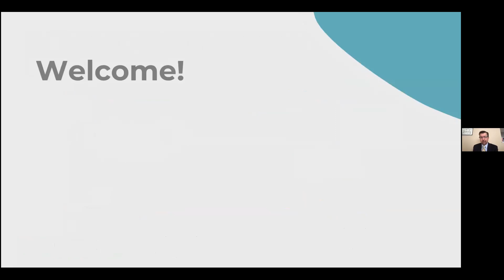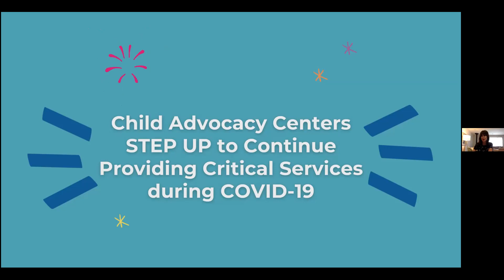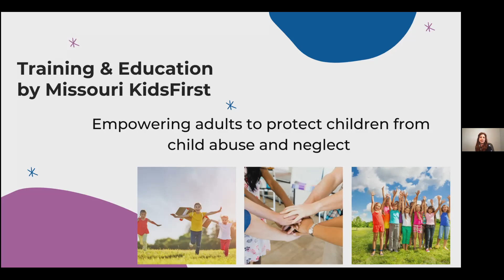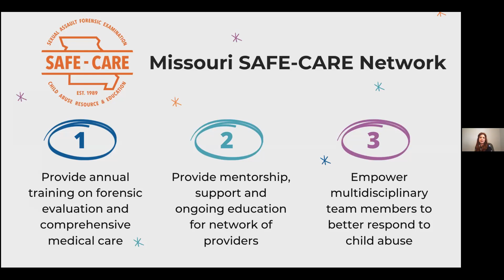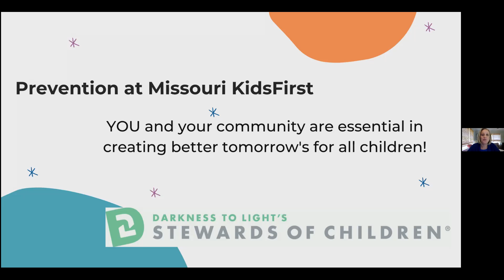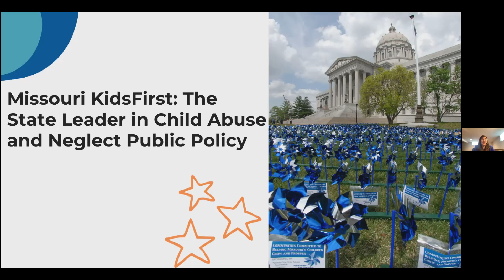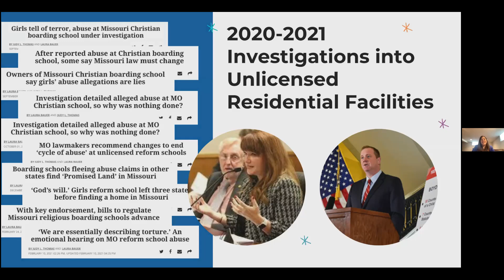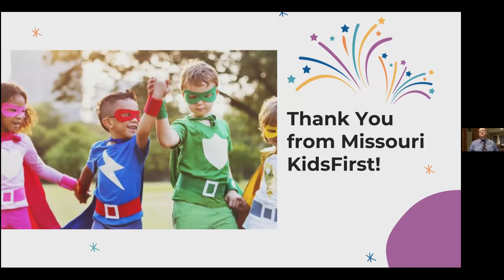2021 Standing With Children Virtual Award Ceremony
Missouri KidsFirst's 2021 Virtual Standing with Children award ceremony in celebration of Missouri's exceptional child advocates, and an opportunity to learn how Missouri KidsFirst supports the work of child advocacy centers and communities to keep children safe and promote healing when abuse has occurred.
Standing with Children Award recipients are individuals who have advanced the child advocacy center movement in Missouri, promoted the use of multidisciplinary teams in child abuse investigations and championed legislation that creates safer communities for children by supporting Children’s Division and traditional MDT partners and funding for CACs, the SAFE-CARE program and other agencies and services that are critical to advancing child protection in Missouri.